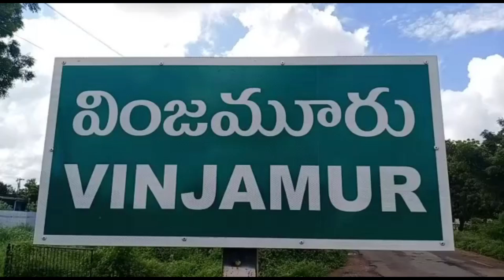వింజమూరు మజరా మోటచింతలపాళెంలో సివిల్ రైట్స్ డే నిర్వహించిన తహసిల్ధారు సుధాకర్ రావు